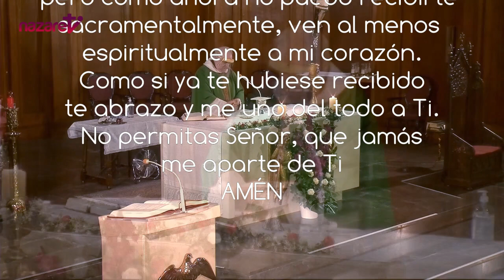Santa Misa de hoy viernes 1 de julio de 2022 - P. Enric Ribas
Nazaret TV te ofrece la santa misa de hoy,  viernes 1 de julio de 2022
* Desde la parroquia de Santa Teresita, en Barcelona.
Día litúrgico: Viernes de la XIII semana del tiempo ordinario